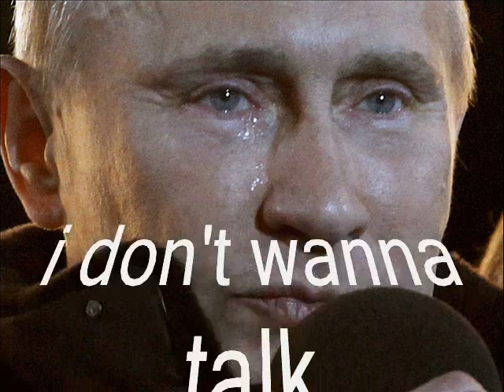Putin takes it all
So I really feell like the world is being unfair on Vladmir Puting at the moment. In my opinion he is one of the most gracious and best looking leaders in the worldd and hav such a fantstic torso (and im not even GAY lol!) i knosw people give him a lot of stick but i really think people need to let the whole "nazi" thing go. he is a good man, and you can tell, because he is good looking. i was very emotional making this, because it really hits home. i'm not russian, but i like russions so it has close connections with my heart and soul. i used abba because my sister used to sing me abba but now she can only sing it to me through glass (and in my dreams). so this is for general Putin, the man, the myth, the legend.